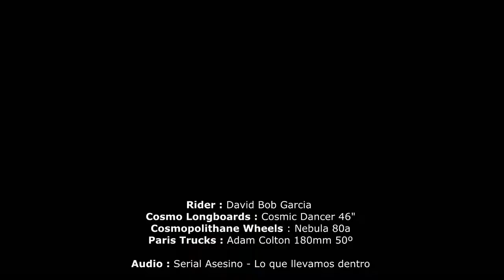Cosmo Tricktionary - Vegan Pizza (Cosmo Longboard Co. | David Bob Garcia | Longboard Freestyle)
Cosmo Longboard Co. International team rider, David Bob Garcia B's Gnarly 'Vegan Pizza'!